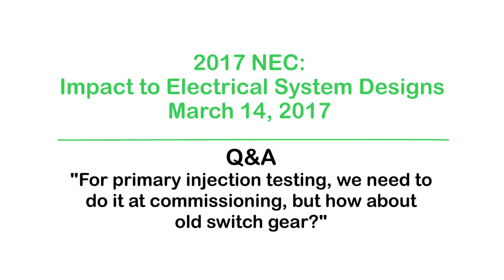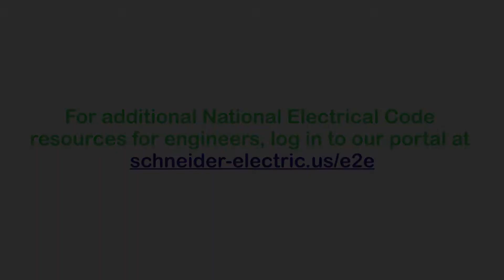2017 NEC Q&A - Primary Injection Testing to Old Switchgear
Join the PROficient for Consulting Engineers portal today for more code resources.

In the new edition of NFPA 70, the 2017 National Electrical Code (NEC), new requirements were introduced around worker and public safety, along with new technology, making this one of the more significant updates in recent years. Learn how the critical National Electrical Code changes that will impact your designs and customer projects today. This broadcast is aimed at engineers, inspectors, and contractors who support the electrical community. EcoStruxure, InnovationAtEveryLevel, IoT, Consulting Engineers,